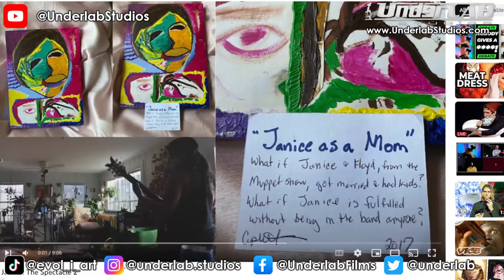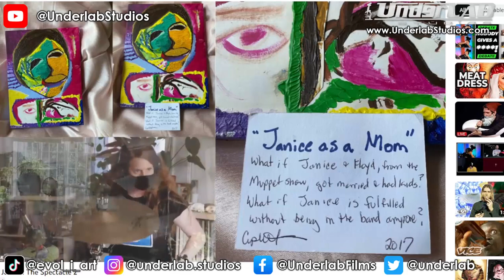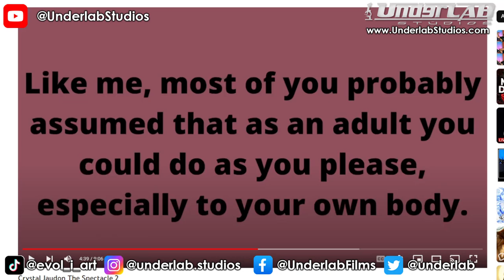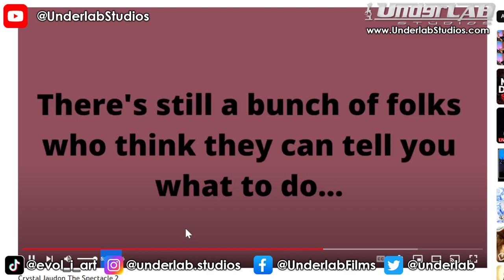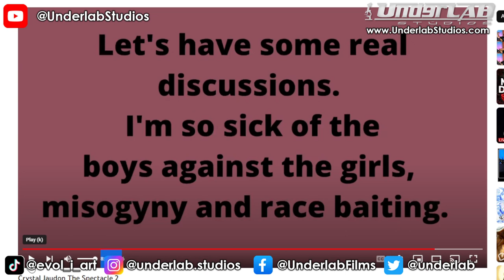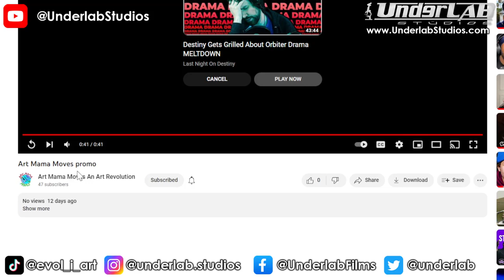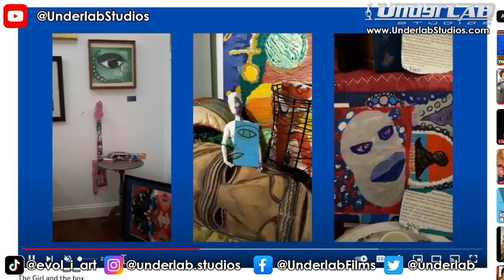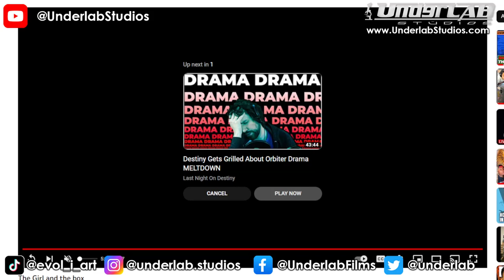The Underlab Podcast Ep. 2: Art Mama Moves Crystal Jaudon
Crystal Jaudon is a South Florida Artist and Educator, whose Non-Profit Artist Collective called Art Mama Moves helps Artists, not only in South Florida but around the world showcase their work on their weekly Art show
"100 Mondaze". If you are an artist and would like to showcase your work, contact Crystal and connect.

00:00 Previews
02:02 Who is Crystal Jaudon
11:05 About Art Mama Moves
15:00 Harlem Renassaince
18:30 "Janice As A Mom" Art Piece
33:10 Should Artists learn Business?
38:25 Trump, NLP  and Language
44:50 Energy Vampires
54:50 Recording People Rage Out
1:02:00 Murder Porn
1:08:00 Club Kid Scene in Atlanta
1:10:45 The Lesbian Question
1:15:00 Sexual Pleasure Dynamics
1:18:38 Art Mama Moves Violins
1:24:35 Attraction Contradictions
1:33:20 Kevin Samuels
1:35:20 Lizzo
1:40:22 R&B is Dead. Women in Rap
1:50:00 Dont Call Me A Bitch
2:00:38 Art Mama Moves Showcasing
2:12:00 Attraction & Relationships in Modern Society
2:31:20 Learn More On Art Mama Moves